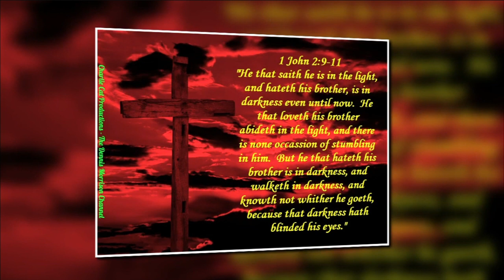FIBBER MCGEE AND MOLLY: DOCTOR MCGEE - GREAT OLD TIME RADIO FAMILY FRIENDLY COMEDY!!!!!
Please enjoy this old time radio classic!  Much love to all!